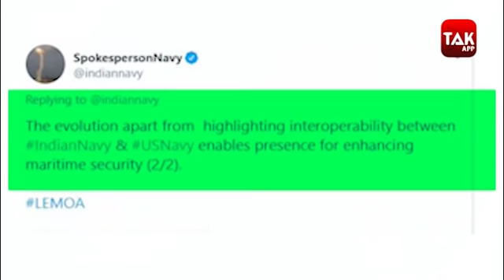भारत-अमेरिका की नौसेना का कमाल, चीन को दिखा दिया ट्रेलर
भारतीय नौसेना के जंगी जहाज INS तलवार ने अमेरिकी नौसेना के टैंकर से ईंधन लिया।भारत और अमेरिका के बीच रक्षा समझौते के मुताबिक दोनों ही देश एक दूसरे के साथ काम करेंगे।